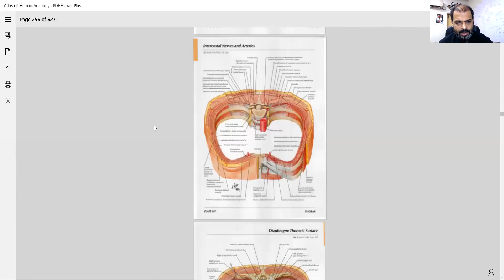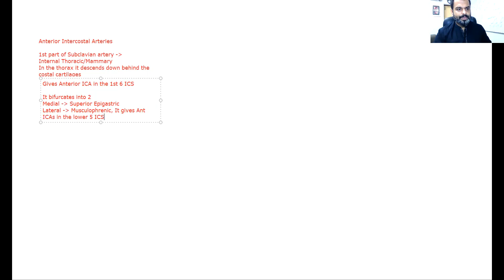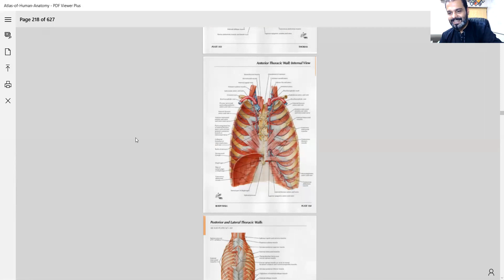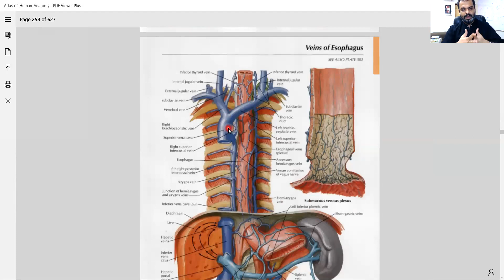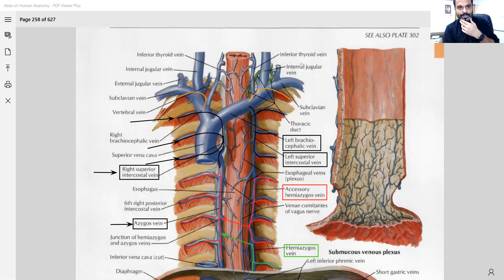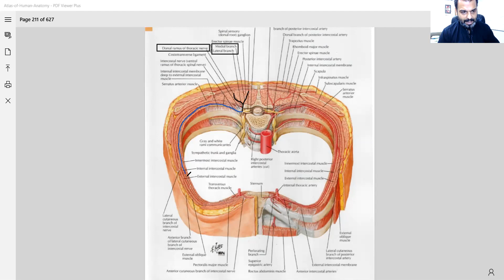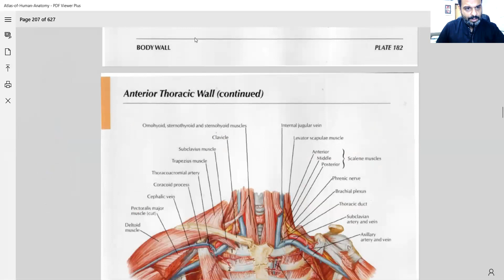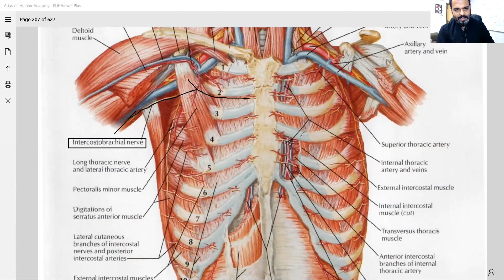Thorax 2- Thoracic wall 2 & Intercostal spaces